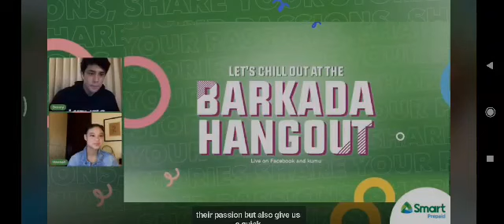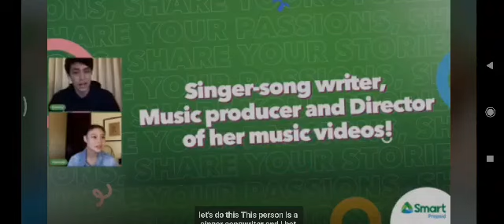Donny Pangilinan live Part 3♥️